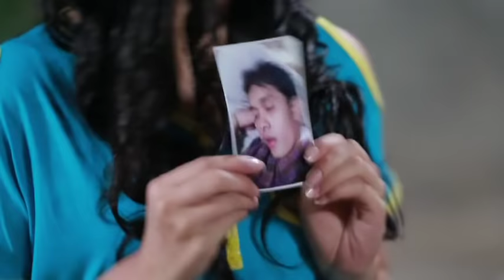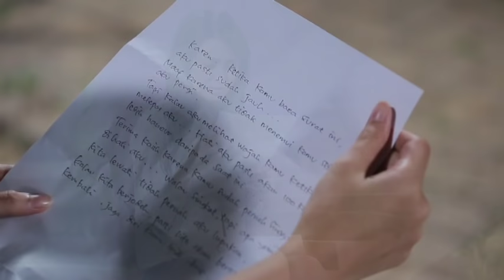Putri Manja Masuk Desa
ke toko google-play dan download OKVideo！
Film-film menarik menunggu anda loh!
OK Video menyediakan film bioskop, FTV, MV, Karaoke, dan masih banyak lagi, hanya dengan menjadi pengguna setia kartu OK Taiwan Mobile dan menggunakan handphone android dengan fasilitas internet, kamu dapat menikmati seluruh film-film kapanpun kamu mau! OK Video menggunakan sistem streaming sehingga kamu tidak perlu takut sampai ketinggalan! Pelayanan ini hanya untuk android 4.0 atau lebih.
silahkan pergi